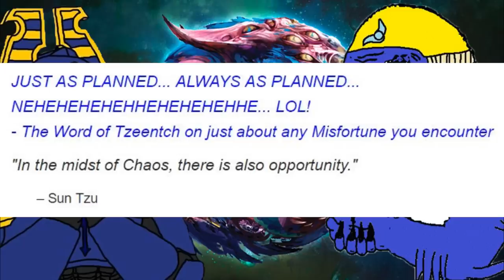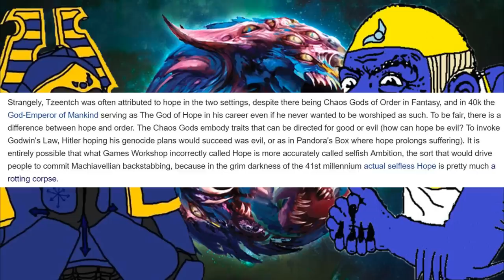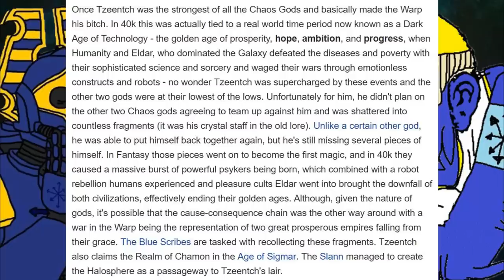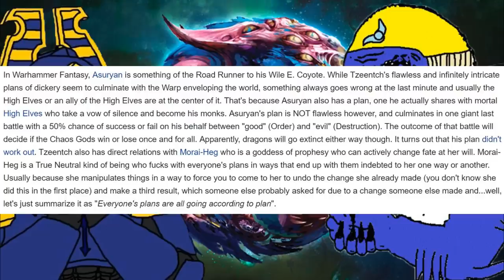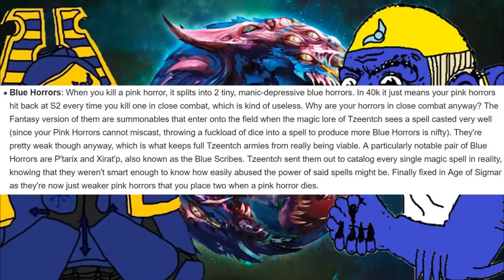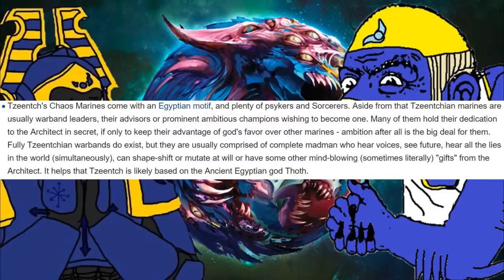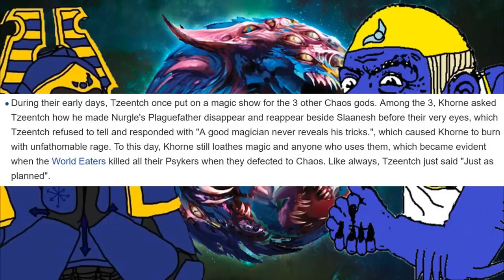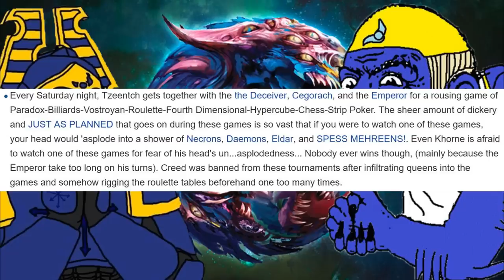₮ⱫɆɆ₮₵Ⱨ ₵Ⱨ₳Ø₴ ₲ØĐ 1Đ4₵Ⱨ₳₦